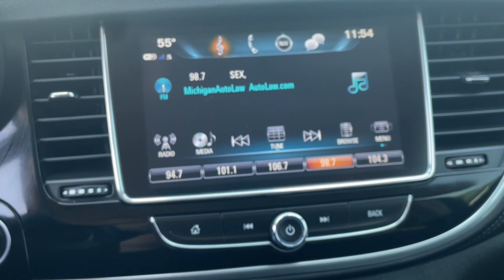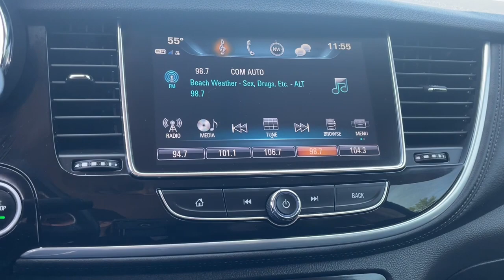2019 Buick Encore Waterford, Highland, Novi, Bloomfield Hills, Troy 261811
Ebony Twilight Metallic Used 2019 Buick Encore Preferred available in 5825 Highland Rd., Waterford, Michigan at Lunghamer Buick GMC. Servicing the Waterford, Highland, Novi, Bloomfield Hills, Troy, MI area.

2019 Buick Encore Preferred - Stock#: 261811

2019 Buick Encore Preferred REMAINDER OF FACTORY WARRANTY FACTORY CERTIFIED INCLUDES WARRANTY SERVICE RECORD AVAILABLE GOOD TIRES REAR BACK UP CAMERA GOOD BRAKES RECENT TRADE IN Encore Preferred 4D Sport Utility ECOTEC 1.4L I4 SMPI DOHC Turbocharged VVT 6-Speed Automatic Electronic with Overdrive FWD Ebony Twilight Metallic Ebony Artificial Leather 120-Volt Power Outlet 2-Way Manual Front Passenger Seat Adjuster 4-Wheel Disc Brakes 6 Speakers 6-Speaker Audio System 6-Way Power Driver Seat Adjuster ABS brakes Air Conditioning AM/FM radio: SiriusXM Cloth w/Leatherette Seat Trim Delay-off headlights Drivers Seat Mounted Armrest Dual front impact airbags Dual front side impact airbags Emergency communication system: OnStar and Buick connected services capable Exterior Parking Camera Rear Front anti-roll bar Front Bucket Seats Front wheel independent suspension Fully automatic headlights Knee airbag Low tire pressure warning Occupant sensing airbag Overhead airbag Panic alarm Preferred Equipment Group 1SB Radio data system Radio: Buick Infotainment System AM/FM Stereo Rear Cross Traffic Alert Rear side impact airbag Rear window defroster Rear window wiper Ride & Handling Suspension Safety Package Security system Side Blind Zone Alert SiriusXM Radio Speed control Speed-sensing steering Split folding rear seat Traction control Variably intermittent wipers 3.53 Final Drive Axle Ratio Alloy wheels Apple CarPlay/Android Auto Brake assist Bumpers: body-color Compass Driver door bin Driver vanity mirror Electronic Stability Control Front reading lights Heated door mirrors Illuminated entry Outside temperature display Passenger door bin Passenger vanity mirror Power door mirrors Power driver seat Power steering Power windows Premium All-Weather Floor Liners (LPO) Rear seat center armrest Remote keyless entry Remote Vehicle Starter System Roof rack: rails only Spoiler Steering wheel mounted audio controls Tachometer Telescoping steering wheel Tilt steering wheel Trip computer Turn signal indicator mirrors Wheels: 18 Machined-Face Alloy Encore Preferred 4D Sport Utility ECOTEC 1.4L I4 SMPI DOHC Turbocharged VVT 6-Speed Automatic Electronic with Overdrive FWD Ebony Twilight Metallic Ebony Artificial Leather 120-Volt Power Outlet 2-Way Manual Front Passenger Seat Adjuster 4-Wheel Disc Brakes 6 Speakers 6-Speaker Audio System 6-Way Power Driver Seat Adjuster ABS brakes Air Conditioning AM/FM radio: SiriusXM Cloth w/Leatherette Seat Trim Delay-off headlights Drivers Seat Mounted Armrest Dual front impact airbags Dual front side impact airbags Emergency communication system: OnStar and Buick connected services capable Exterior Parking Camera Rear Front anti-roll bar Front Bucket Seats Front wheel independent suspension Fully automatic headlights Knee airbag Low tire pressure warning Occupant sensing airbag Overhead airbag Panic alarm Preferred Equipment Group 1SB Radio data system Radio: Buick Infotainment System AM/FM Stereo Rear Cross Traffic Alert Rear side impact airbag Rear window defroster Rear window wiper Ride & Handling Suspension Safety Package Security system Side Blind Zone Alert SiriusXM Radio Speed control Speed-sensing steering Split folding rear seat Traction control Variably intermittent wipers.brRecent Arrival! Priced below KBB Fair Purchase Price! CARFAX One-Owner. JOE KNOWS USED CARS! * CPO APR WELL QUALIFIED BUYERS. Odometer is 7989 miles below market average! 25/30 City/Highway MPG